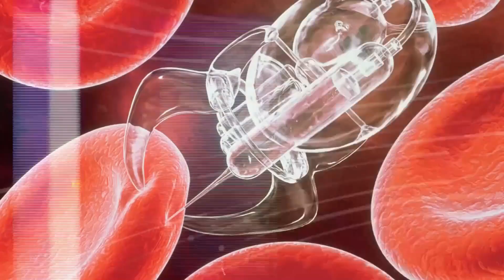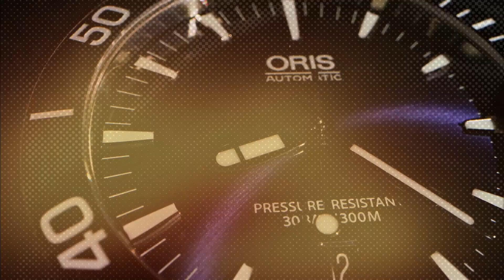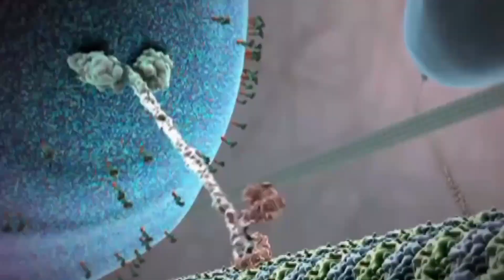2024 की सबसे बड़ी खोज जो किसी को नहीं पता | scientific Achievements 2024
2024 की सबसे बड़ी खोज जो किसी  को नहीं पता | scientific Achievements 2024

**Title: Major Scientific Achievements of 2024**

Join us as we take a deep dive into the groundbreaking scientific achievements that defined 2024! From mind-blowing advancements in artificial intelligence to unprecedented medical breakthroughs, this year has been a testament to human ingenuity and innovation.

- **Revolutionary AI developments**: How AI evolved in 2024 to enhance human capabilities in creative fields, data analysis, and more.
- **Medical miracles**: New treatments and technologies that have pushed the boundaries of healthcare, including innovative gene therapies and cancer treatments.
- **Space exploration milestones**: Key missions and discoveries that brought us closer to understanding our universe and preparing for future human settlement on Mars.
- **Green technology progress**: Cutting-edge solutions for climate change, including the latest in renewable energy sources and carbon capture technologies.
- **Quantum computing advancements**: How researchers made significant strides in computational power, making quantum technology more practical for everyday use.

**Don’t miss out on understanding how these scientific breakthroughs are shaping our world and what they mean for the future.**